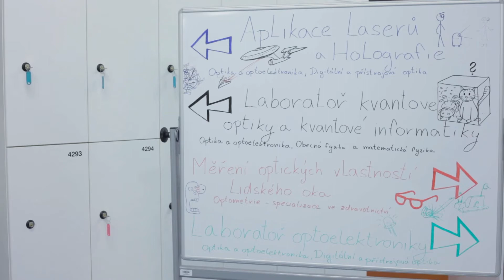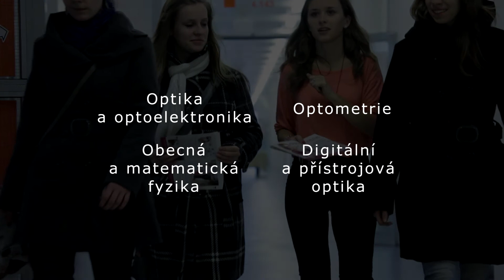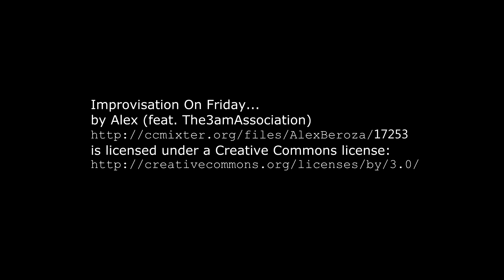Den otevřených dveří na katedře optiky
Dne 23. listopadu 2012 proběhl na katedře optiky Přírodovědecké fakulty UP Den otevřených dveří, v rámci kterého si řada studentů středních škol prohlédla vědecké laboratoře a dozvěděla se více o čtyřech studijních oborech.

Více Autor: Dominik Chlup (chlup.net)